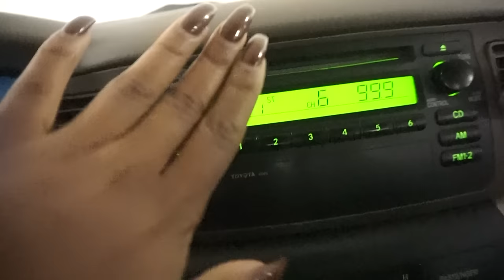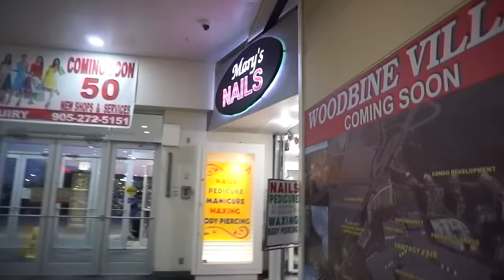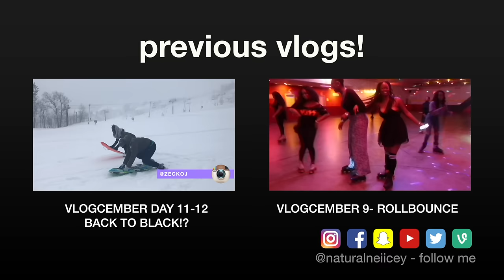I MADE A BAD DECISION!!! Day 13